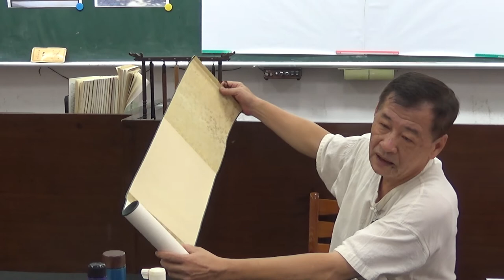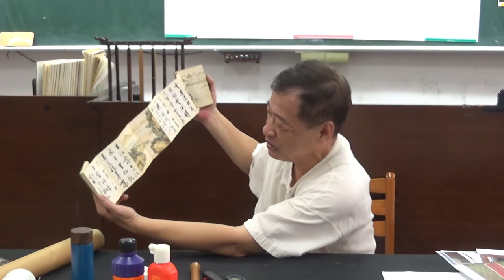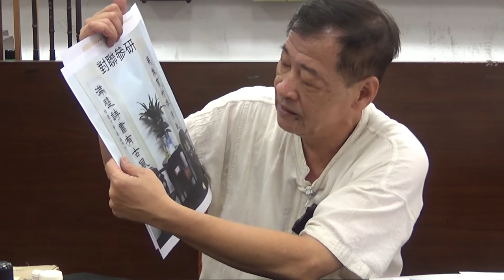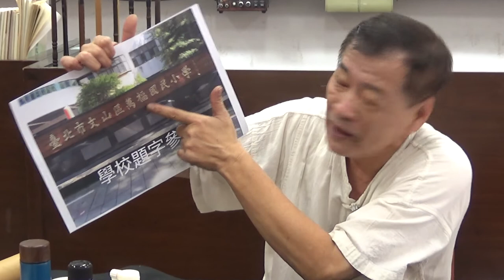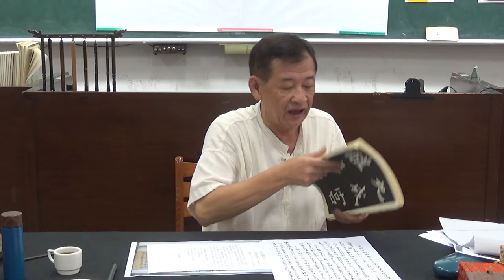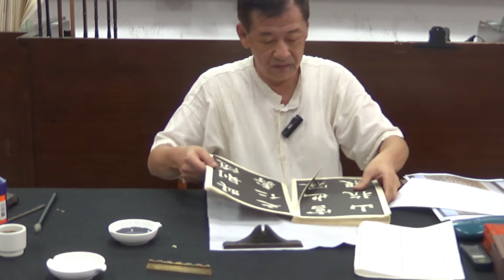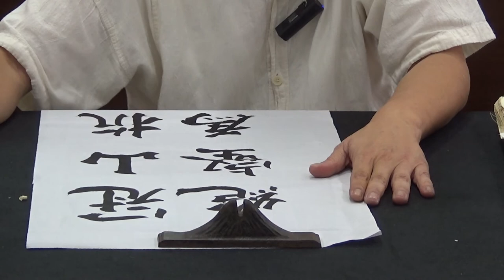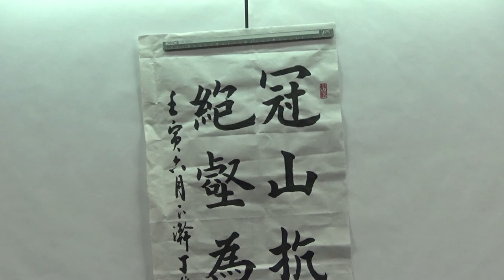🖌《錢穆故居樂齡學堂》 - 六月季夏課程 ：「唐楷入門：九成宮醴泉銘 - 歐陽詢風華・第四講」，丁錦泉老師，111年06月​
樂齡學堂的六月課程，錢穆故居敬邀臺灣書法名家，曾榮獲全球中華文化藝術類薪傳獎的丁錦泉老師，為大家講授被譽為「楷書極則」、「天下第一銘」的《九成宮醴泉銘》，引領大家進入唐楷那嚴肅端莊，法度森嚴的恢弘美學世界，希望能使大家「將人文與書法結合，轉變為高度生活化情趣」！​
主題壹：九成宮醴泉銘的由來​
（一）唐太宗、魏徵、歐陽詢的關係​
（二）讀帖​
主題貳：歐陽詢楷書體勢解析​
（一）基本筆畫示範​
（二）學員研習及疑惑發問​
主題參：臨帖及摘字完成作品​
（一）基本筆畫示範​
（二）現場示範完成作品​

「樂齡學堂」是錢穆故居實踐「樂活學習」理念的活動，每個月都有不同主題的課程。如：國際新知、旅遊生活、歷史文化、藝術繪畫、有氧律動、保健知識等等，邀請大學師資或專業講師授課，擁有豐富多采的內容。一個月四堂課，每週一堂，輕鬆無壓力，並且免費參加。讓樂齡朋友們「生活即是學習，學習即是保健」，是我們的社會責任和目標！​